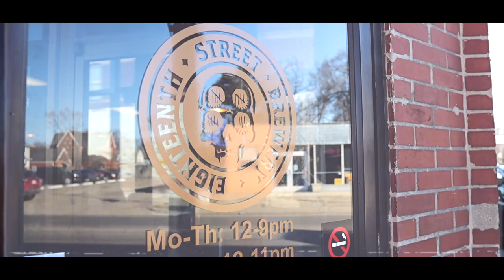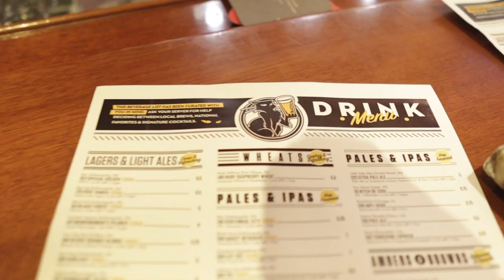Out Here Day Drinking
Hey you little craft beer nerds!

Dropping another vlog from a couple of weeks ago. Check it out!